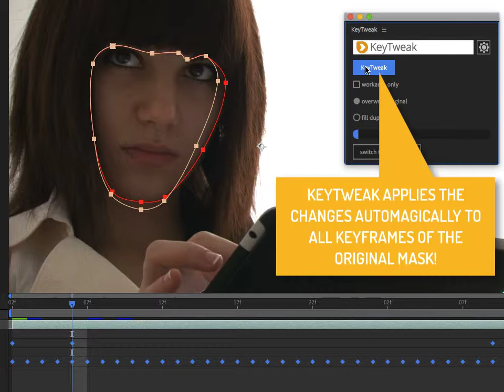KeyTweak - Tweaking Masks with lots of Keyframes (Micro-Tutorial)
Need to adjust a mask with hundreds of keyframes? Use our tool KeyTweak!